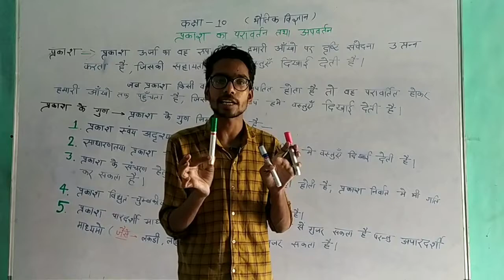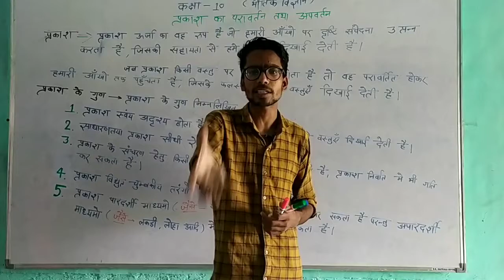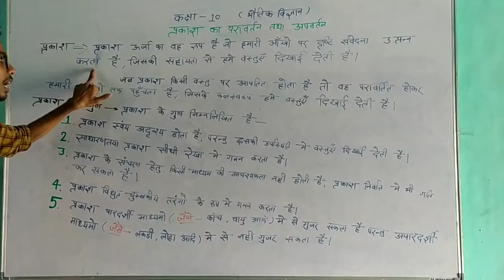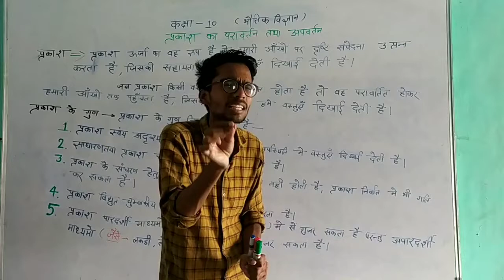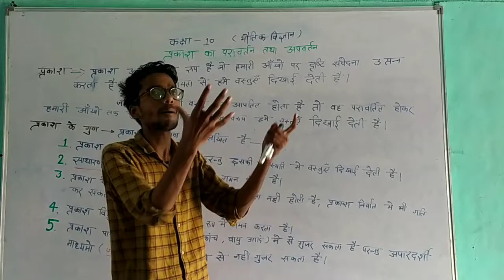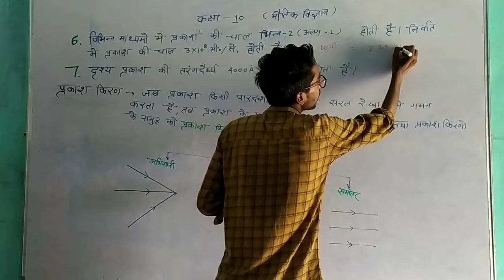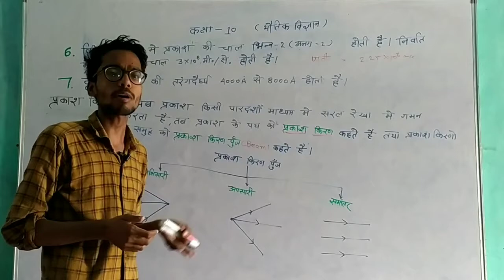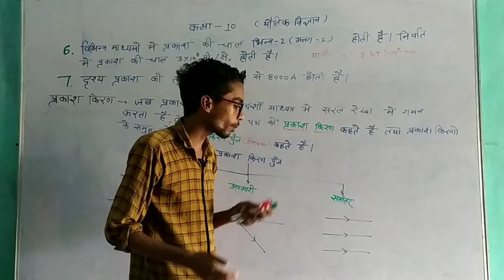Physics class 10 chapter 1 UP BOARD HINDI MEDIUM !! by FIROZ SIR !! RSIC JABARAPUR BANDA !!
Learn about light and its properties with basics concept